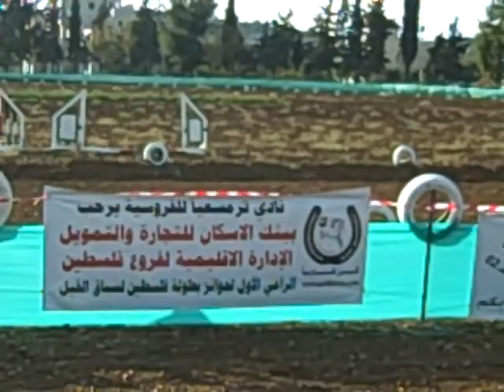turmusaya horse track